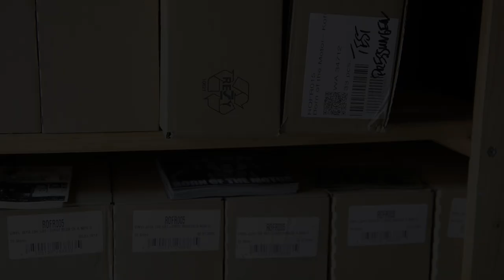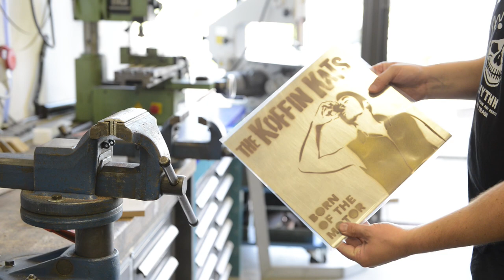The Koffin Kats - Born Of The Motor - Vinyl Test Pressing (Making Of)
This is a short "making of" clip of the european vinyl test pressing artwork from the record "Born Of The Motor" by the Koffin Kats.

Song: This Heart (Stays On Ice)